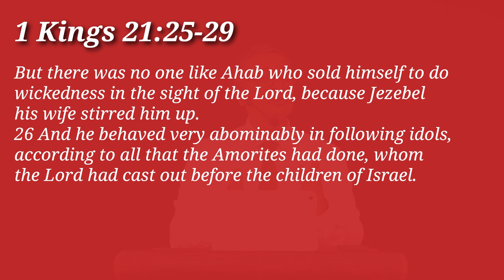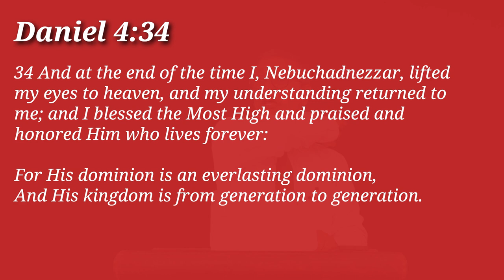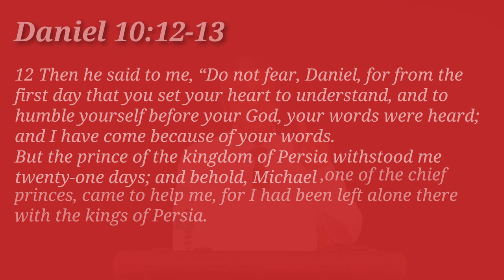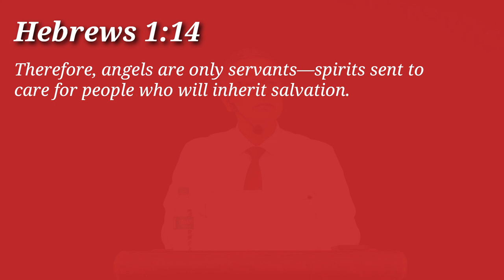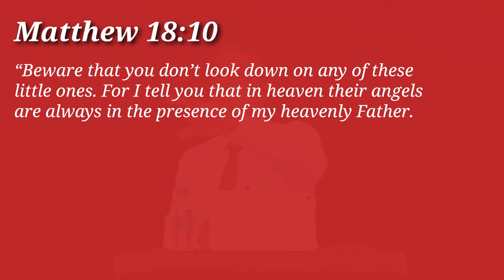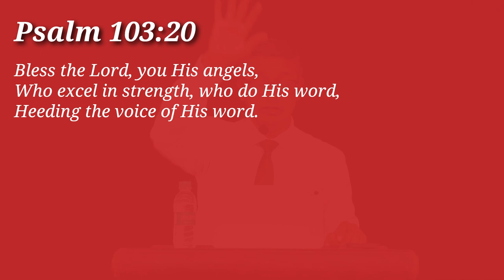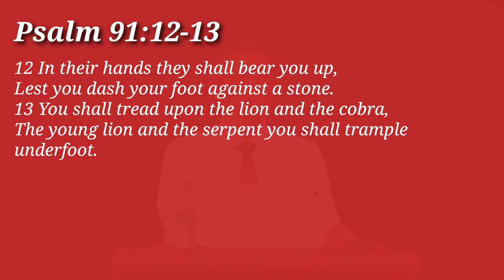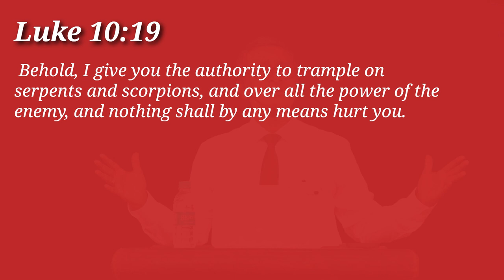How can your prayers be answered? Dr Thomas Jayaraj | House Of Prayer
Welcome to House of Prayer (HOP), a community led by Dr. Thomas Jayaraj, dedicated to helping others know and love God. In this video, Dr Thomas shares about How can your prayers be answered
At HOP, we believe in spreading the message of God's love and becoming a blessing to others. If you're looking to deepen your understanding of life's purpose and grow in faith, this video is for you.